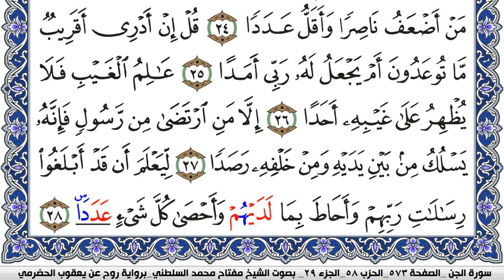سورة الجن مكتوبة مفتاح السلطني برواية روح عن يعقوب الحضرمي | كنوز الهدى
كنوز الهدى

مفتاح السلطني,
مفتاح محمد السلطني, مفتاح السلطني
كنوز الهدى,
كنوز الهدي,
كنوز,
الهدى,
الهدي,
قران كريم
قرآن كريم
قرءان كريم
قران
قرآن
قرءان
القران الكريم
القرآن الكريم
القرءان الكريم
القران
القرآن
القرءان